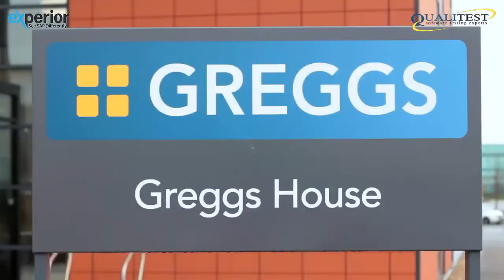Customer Testimonial: Greggs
Greggs are centralising their whole business around SAP. Nick Young (Solution Delivery Manager) explains how Experior Performance Testing ensured Greggs could go live on time and without issue.

Experior is a QualiTest company.